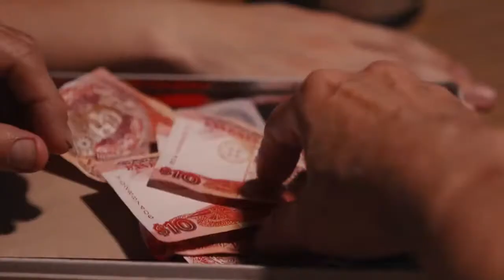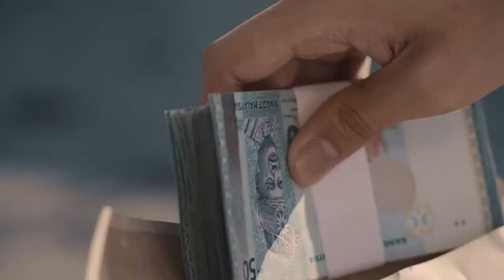Finfixer | Brand Story